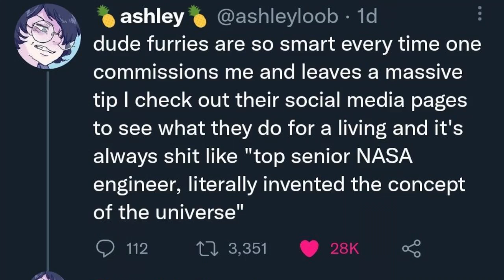smart furries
collab with a friend

furries make the internet go